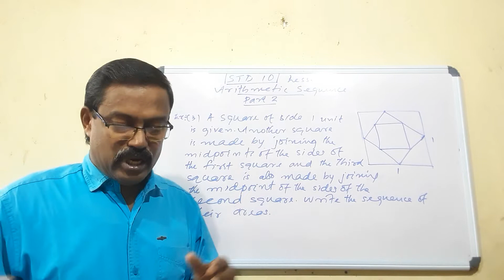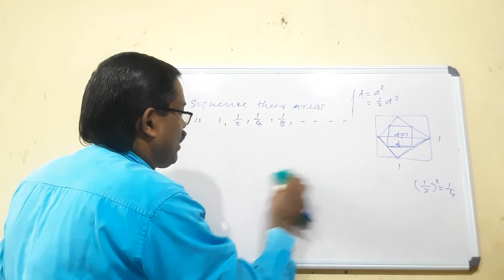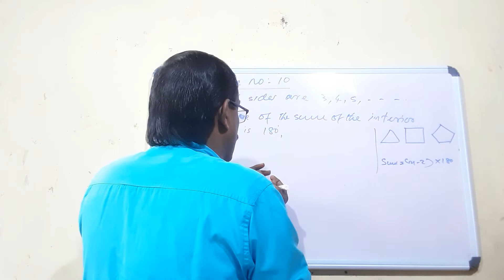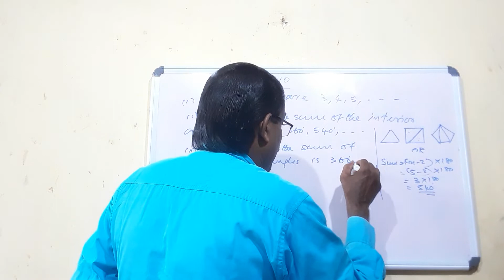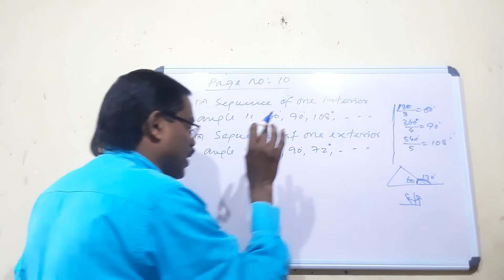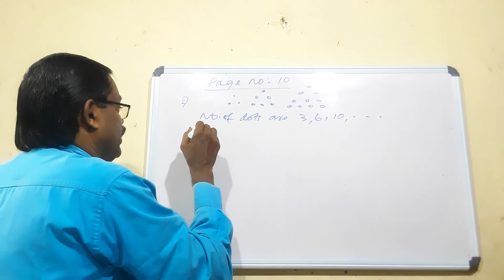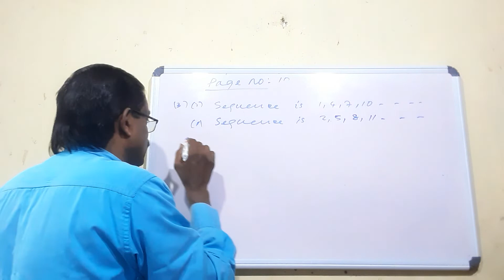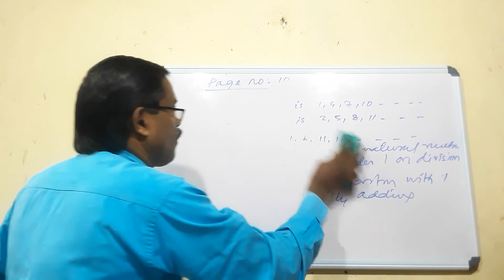STD 10, Mathematics Chapter 1. Arithmetic sequence. Part 2